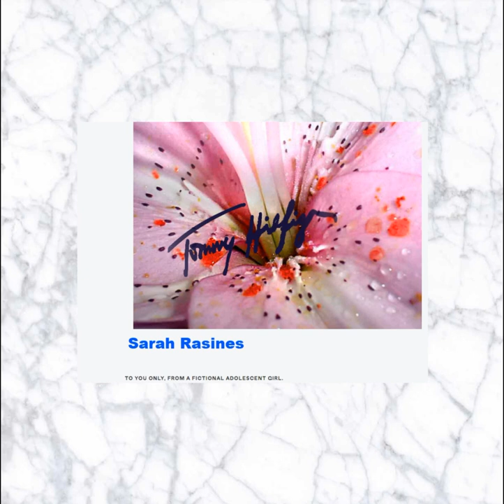Sarah Rasines - Mármol Blanco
Artist: Sarah Rasines
Title: Mármol Blanco
Album: Tommy Hilfiger